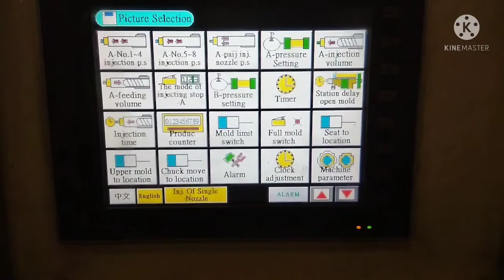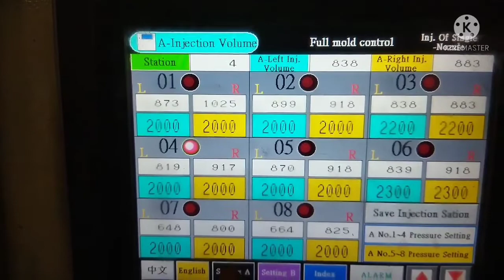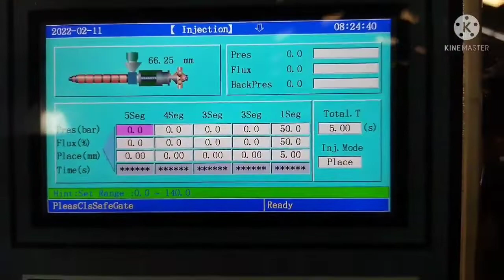INJEK PRESSURE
INJEK pressure yaitu proses mengeluarkan material dari injektor.

pressure injek di setting melalui hmi atau komputer.. besar kecilnya sesuai kebutuhan